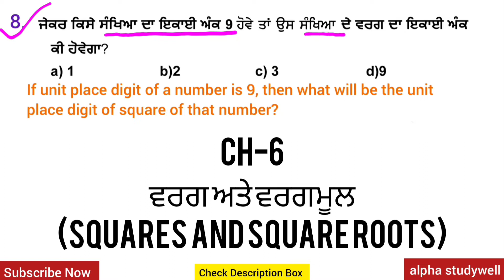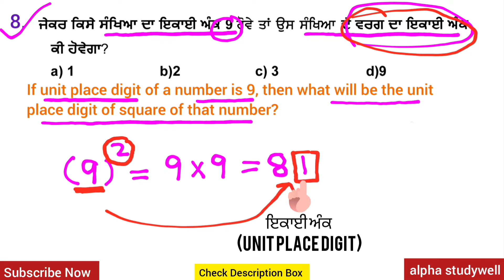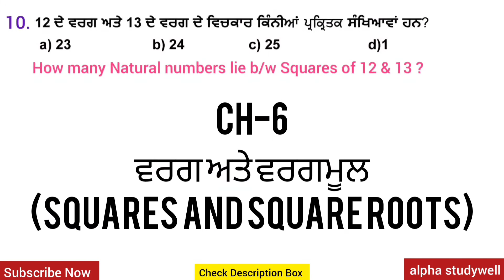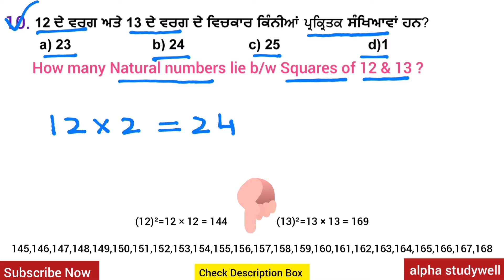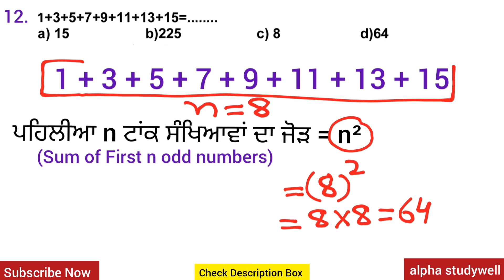Class 8 | Ch -6 | Term 1